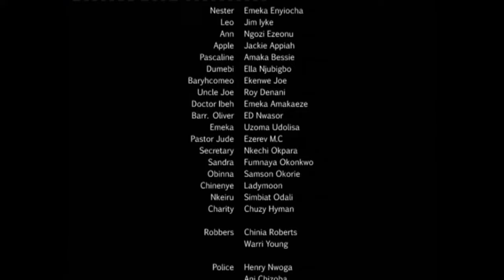You Will Become Prayerful And Worship God More After Watching This Powerful True Life Story ~ Movie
Jackie appiah, Jim iyke, Ngozi ezeonu

next of kin